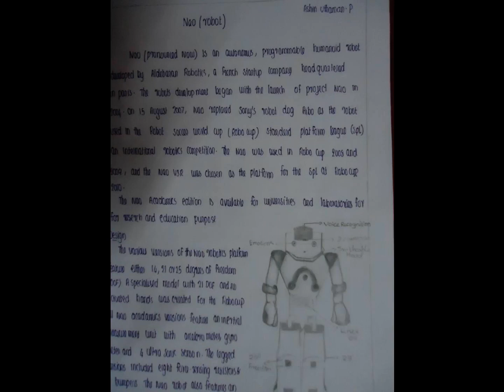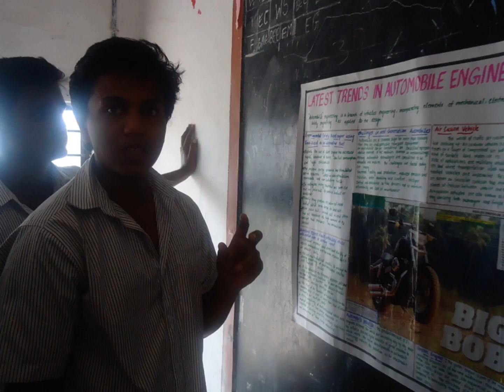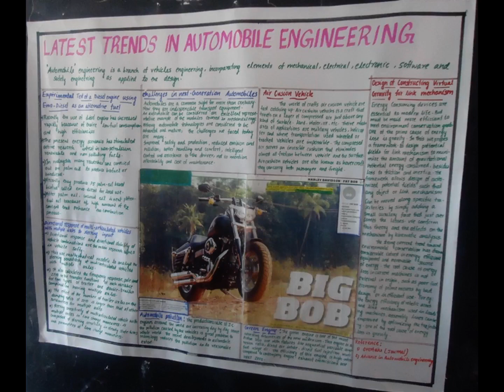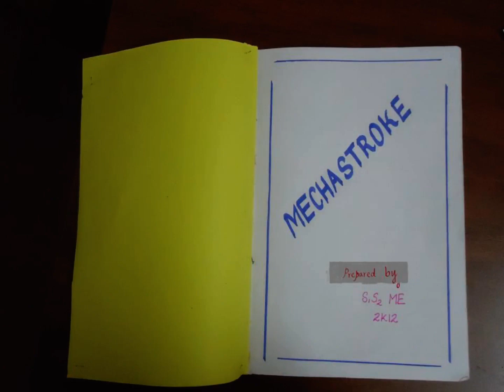GCE KANNUR - TECHNICAL MAGAZINE 'MECHASTROKE' - 27/05/13 - GCEK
GOVERNMENT COLLEGE OF ENGINEERING KANNUR (B.Tech - 2012 admission)